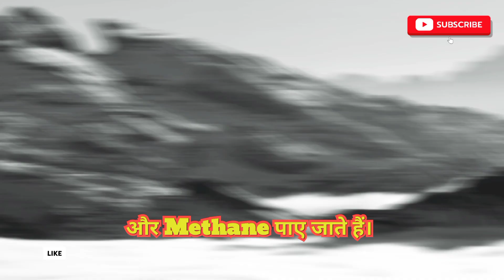Dark Truth about Living on Titan Moon#universe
What makes the Earth habitable? It is the right distance from the Sun, it is protected from harmful solar radiation by its magnetic field, it is kept warm by an insulating atmosphere, and it has the right chemical ingredients for life, including water and carbon.
that's the reason humans are on earth।
nasa discoverd new earth like planet in solar system। The name is Saturn moon Titan। scientists said Titan is the most hospitable extraterrestrial world within our solar system for human colonization." The atmosphere contains plentiful nitrogen and methane.